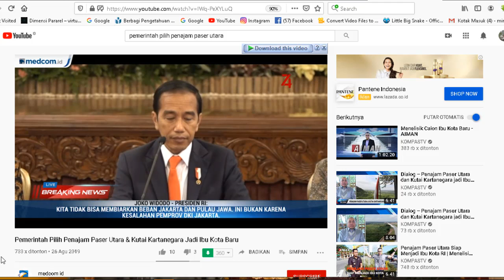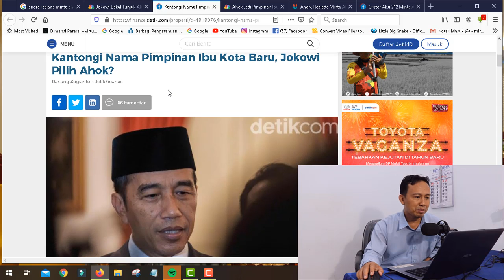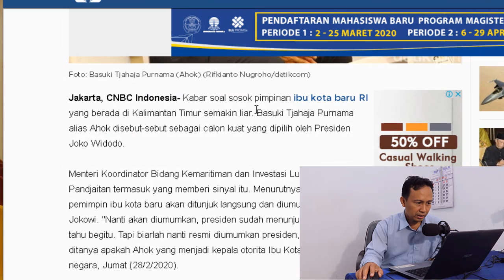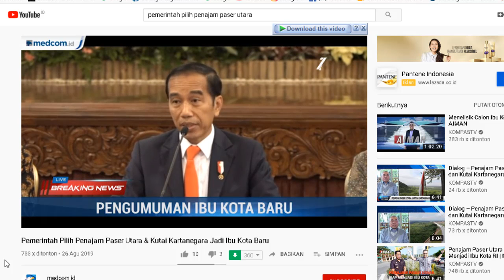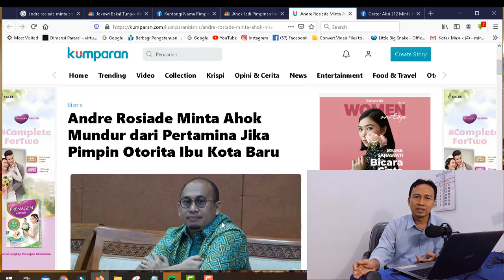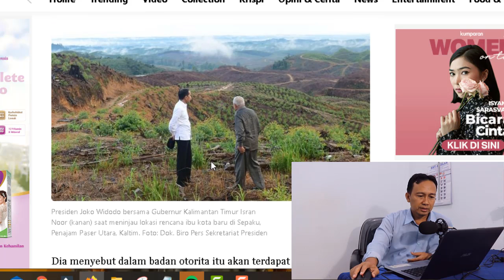JIKA AHOK DITUNJUK JOKOWI PIMPIN OTORITA IBU KOTA BARU, APA MUNDUR DARI KOMISARIS PERTAMINA ?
Berita terbaru hari ini JIKA AHOK DITUNJUK JOKOWI PIMPIN OTORITA IBU KOTA BARU, APA MUNDUR DARI KOMISARIS PERTAMINA ? Ini yang jadi pertanyaan publik.
Karena Ahok saat ini menjadi komisaris Pertamina